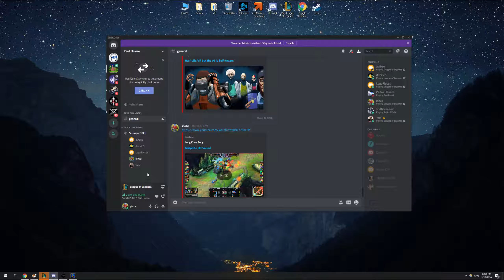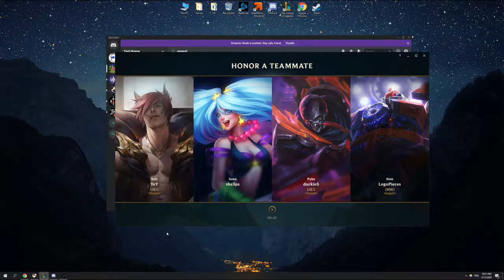AP EUGGHH vs soi boi (rip) - BIG A$$ $HIT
10 yrs later and we're still playing this dumb game.

this video didnt record well. so laggy. no 1440p next time.